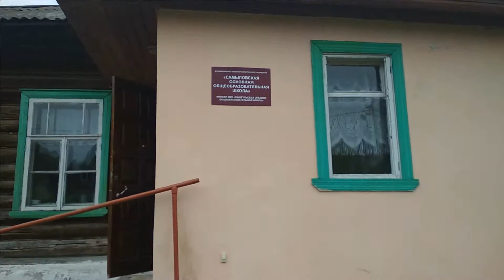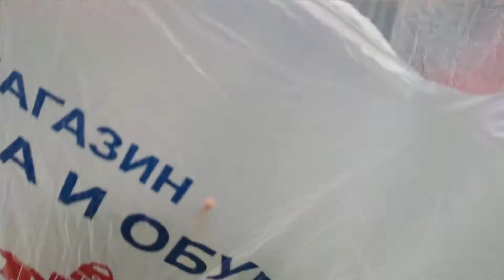Влог / Касимовский район / Село Самылово / Дом в деревне / Жизнь в деревне / Сельская школа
Влог июнь 2021